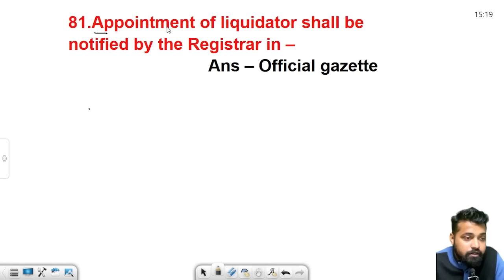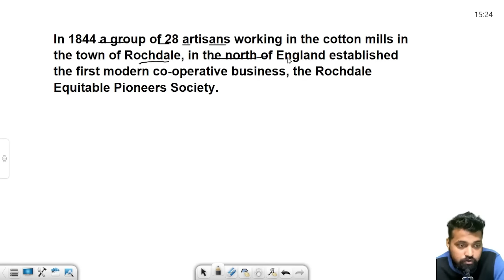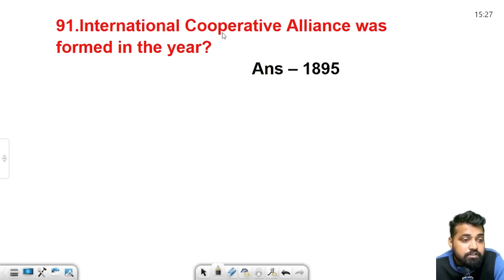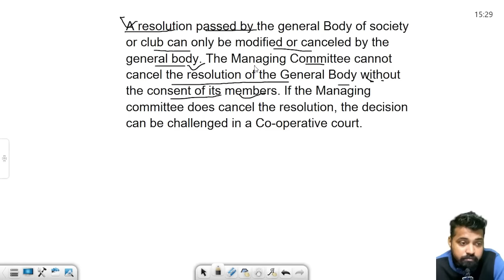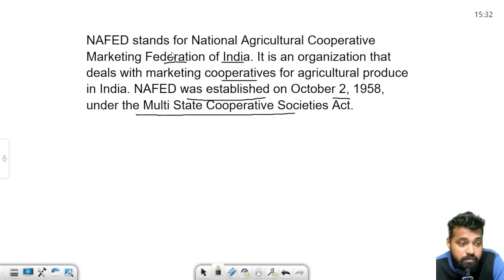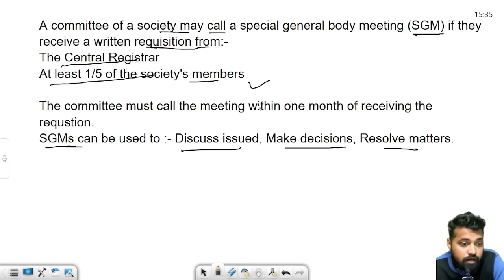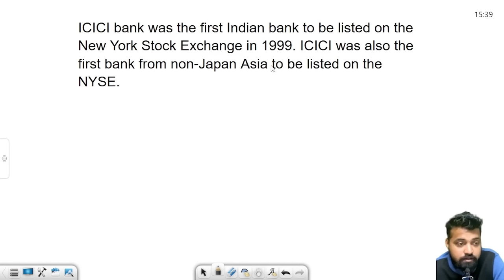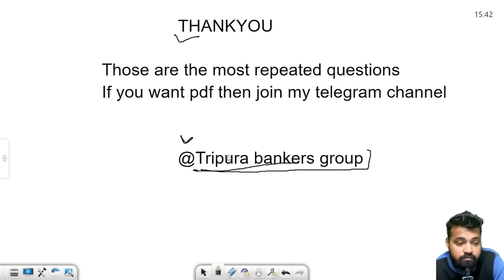Credit cooperative awareness for tripura state cooperative bank || Part 7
Credit cooperative awareness for tripura state cooperative bank

Part 7
credit cooperative societytripura state cooperative bank recruitmenttripura state cooperative bank recruitment 2023awareness on credit cooperative societycredit cooperative awarenesstscab mains preparation planall about credit cooperativestscab mains preparation strategycredit cooperative society awareness for bank examsCooperative bank exam date 2023Tripura cooperative bank exam date